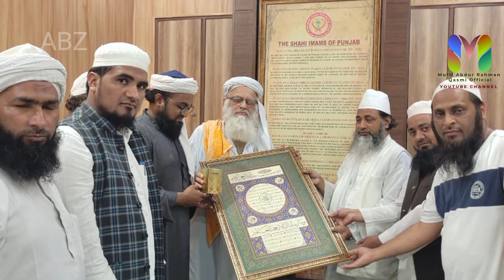Shere Islam Mo Habibur Rahman ludhianvi alihir rahma bebaak aalime deen|Abdur Rahman Qasm|ABZ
Masjid-o-Madrasa Abdullah bin zaid (RZ)
popular colony Madina nagar, Bommanahalli, Bangalore | Mufti Abdur Rahman Qasmi Official

All rights of the audio and video production is reserved for Mufti Abdur Rahman Khan Qasmi Official